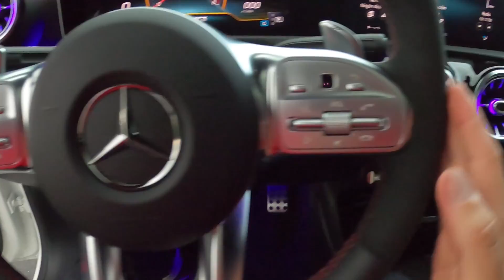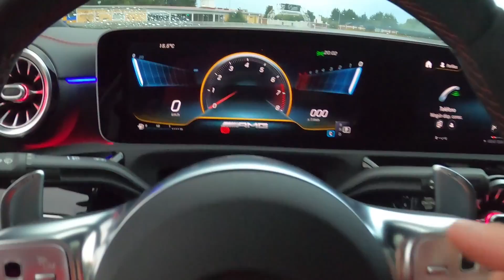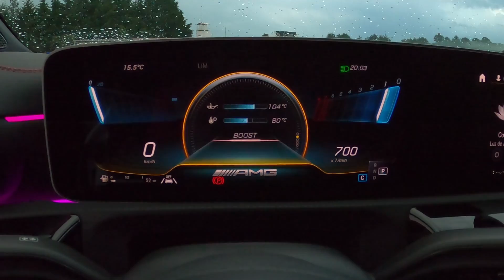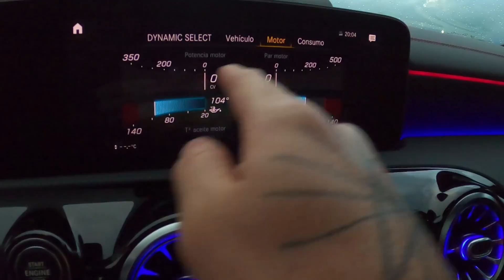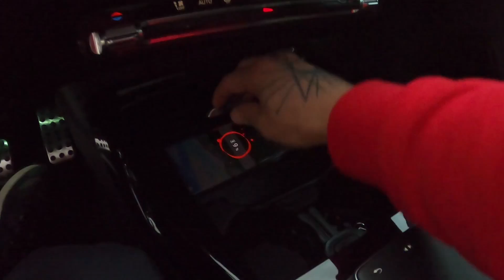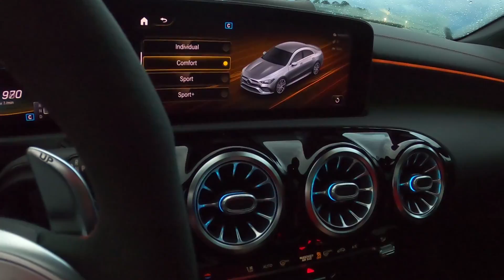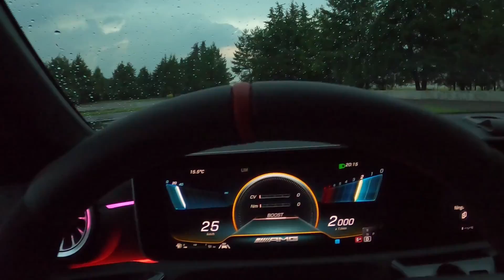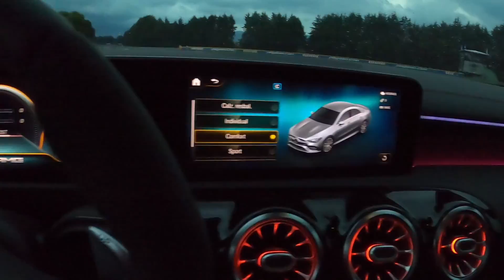Mercedes-AMG CLA 35 4MATIC: a prueba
Mercedes-AMG CLA 35 2020, un sedán con corte coupé, es la segunda generación de este auto que presume una estética interesante. El sedán coupé de entrada a la marca en una de las dos versiones disponibles AMG 35 o 45 S.

“AMG da unos toques especiales a este CLA, rines, volante, alerón, fascia delantera y trasera, así como un par de salidas de escape, poniendo a tono a este sedán.

Por otro lado el motor L4 de 2.0 litros turbo responde bastante bien en carretera y en circuito, la suspensión trabaja de excelente manera en estas condiciones –incluso con piso mojado– a esto debemos resaltar que gracias a la tracción integral 4MATIC conducir en estas condiciones resultó ser bastante sorprendente por la excelente adherencia en curvas rápidas y charcos.

“Este Mercedes-AMG CLA 35 cuenta con modos de manejo Dynamic Select: Comfort, Sport y Sport+

Este Mercedes-AMG CLA 35 logra llegar a los 100 km/h en solo 4,9 segundos, la caja de doble embrague de siete cambios “SpeedShift” trabaja bien en cualquier situación, ciudad, carretera y circuito.

Torque: 295 lb-pie